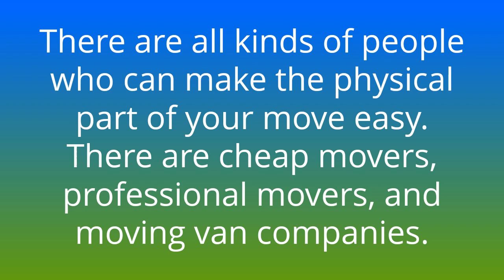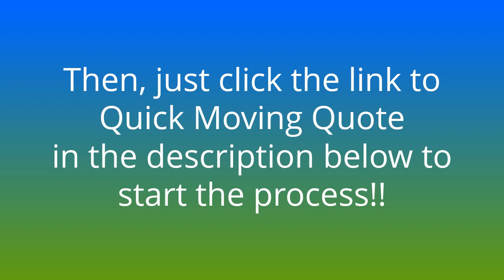Quick Moving Quotes 1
Get a quick moving quote so you can plan your move with financial facts.
It's quick.
It's easy.
Click the Quick Moving Quote link!!

When you're moving your home, or your office, planning is key. One thing you'd like to know early in the process is the cost of moving. Packers, movers, and van lines will be happy to provide a quick moving quote to help you.

Whether you're moving across town, moving out of state, or moving across the country, or even making an international move, a quick quote will be helpful.

Hopefully you'll hear from professional movers and also some affordable movers. And don't forget the need for packing boxes!